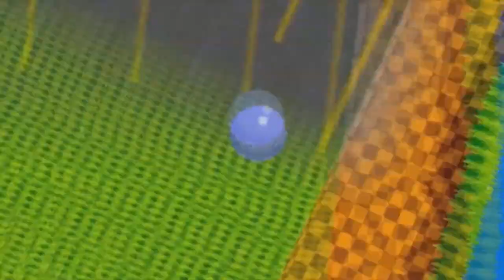Explorando o incrivel mundo linear de Metroid Fusion GBA!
Metroid Fusion é cronologicamente o quarto jogo da série Metroid. Durante uma exploração ao planeta SR388 – o mesmo planeta que aparece em Metroid 2: Return of Samus algo de errado acontece. Samus acaba por ser atacada por um vírus desconhecido que quase destrói a sua vida. A cura para este vírus foi executada de uma maneira bastante agressiva através não só de um antídoto, mas também pela remoção forçada da armadura de Samus.